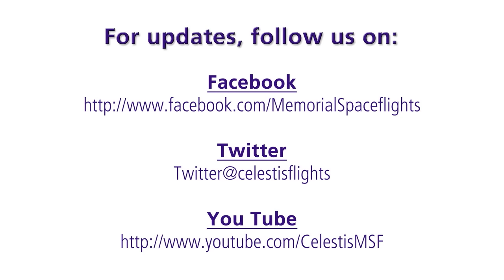Intro To The Earth Rise Memorial Spaceflight Service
This video provides a brief overview of our space burial service.  Celestis is the first and only company to provide this unique space burial and funeral service by launching participants' ashes and cremains into outer space.  You may view more full-length movies of our service and past launches at our

If you or a loved one have ever considered a space burial where we send a portion of your ashes into space, click below to learn more about our memorial spaceflights.